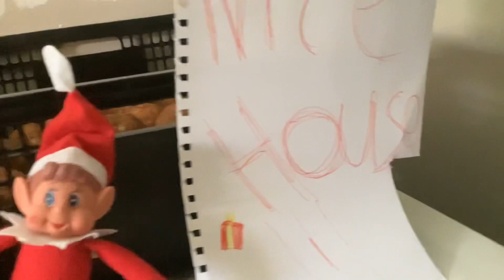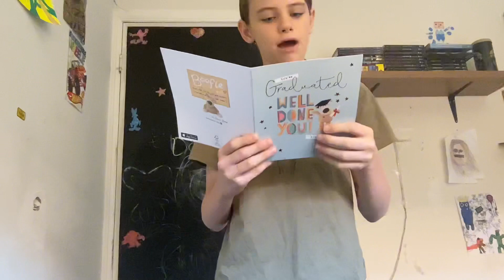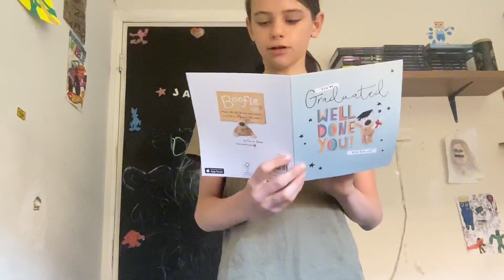CHRISTMAS VLOGG!!! | Christmas Vlog days 1-8